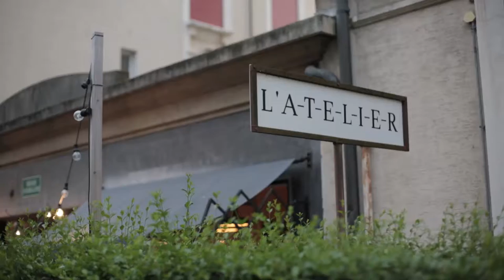fairpractice launching a social melting pot - l'Atelier - Lausanne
We visited l'Atelier during the swissfaircrawl, because we heard about their fine efforts in using the local ingredients for their snacks and foods and at the same time they give the space to artists to support their work.